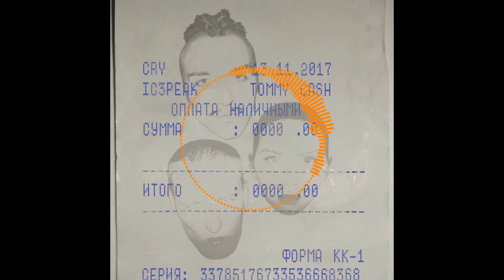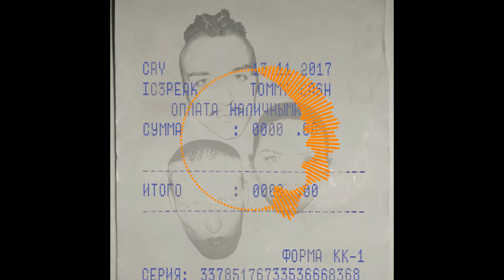TOMMY CASH x IC3PEAK - CRY (8D Audio)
Пишите в комментариях какие песни сделать в 8D.